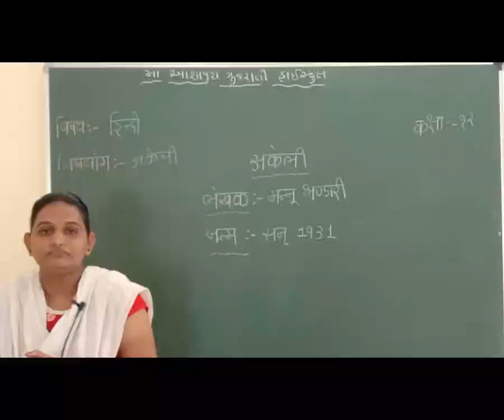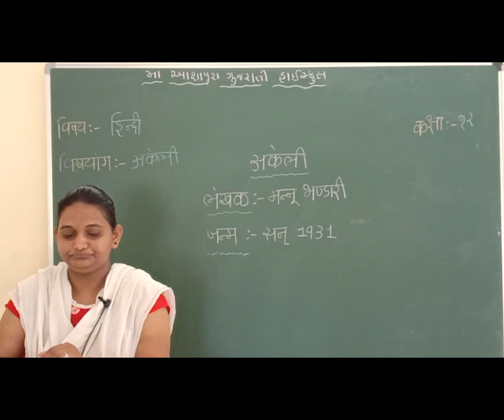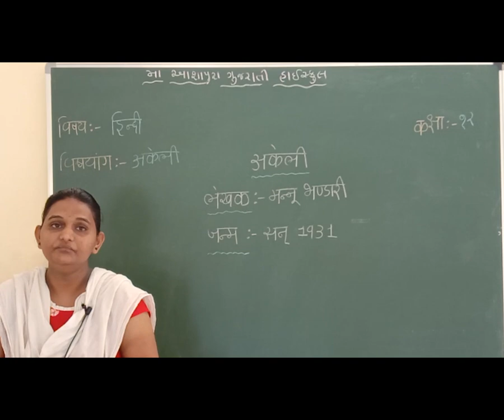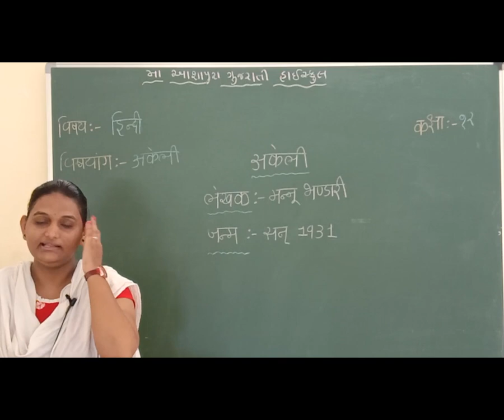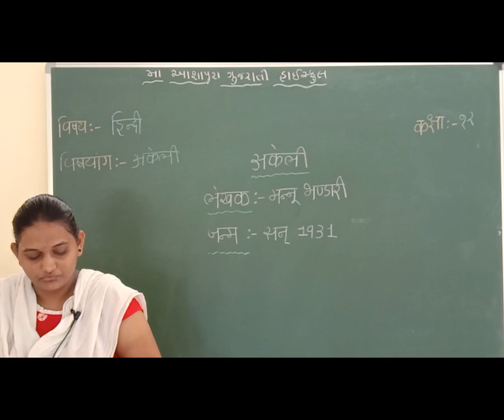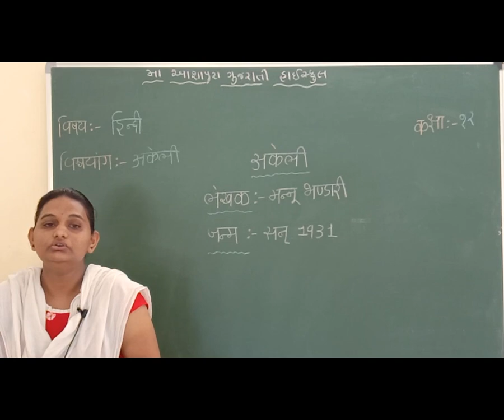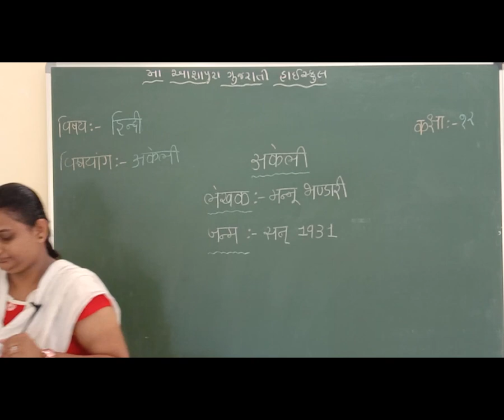STD 12 GM SUB HINDI CH 4 AKELI PART 3 BY YESHA GADAN